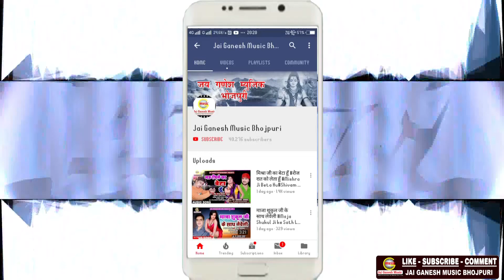तुलसी लगइहा सखी - Tulsi Lagaiha Sakhi - Radha Premi- Tulsi Song 2019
► Album- Tulsi Lagaiha Sakhi
► Song - Tulsi Lagaiha Sakhi
► Singer - Radha Premi
► Lyrics - Radha Premi
► Music Directer -
► Mix By - Jai Ganesh Digital Audio Studio
► Digital Head -